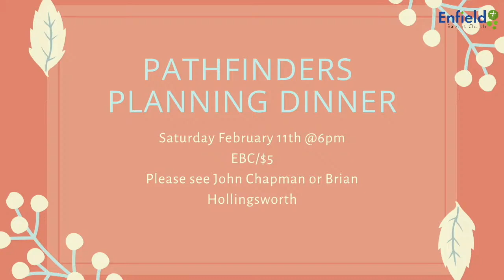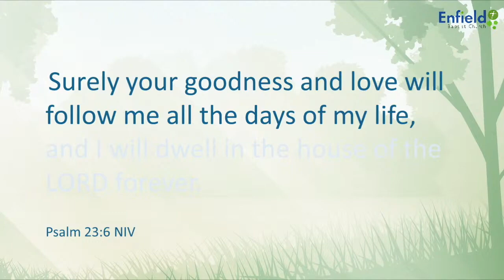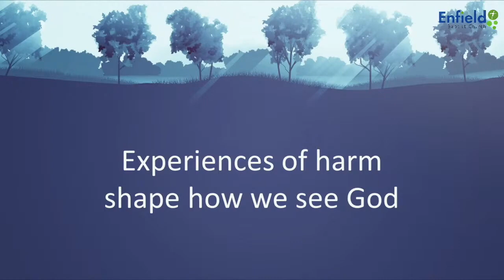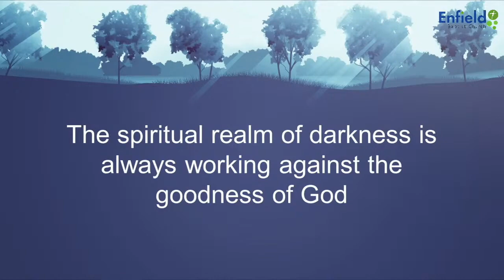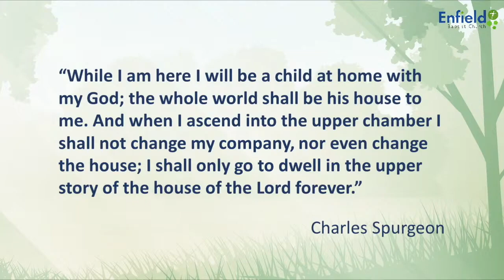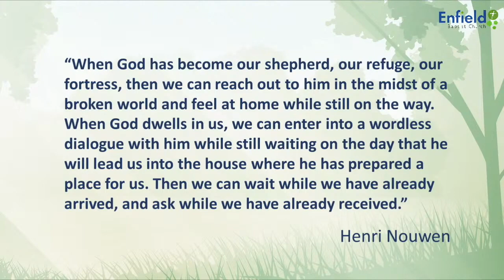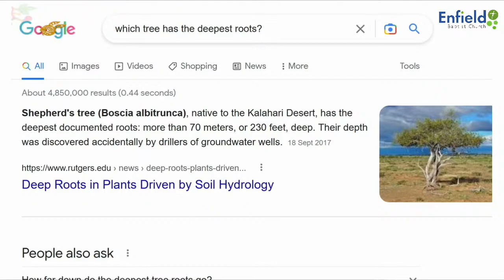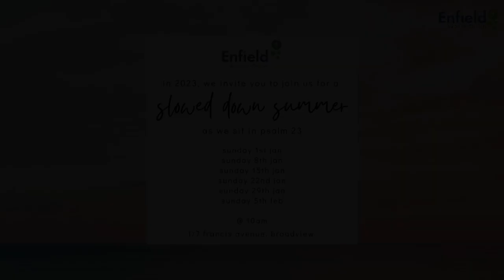A Slowed Down Summer - Sitting in Psalm 23 - Kira Bambrick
Kira explores God's heart of love through this Psalm.